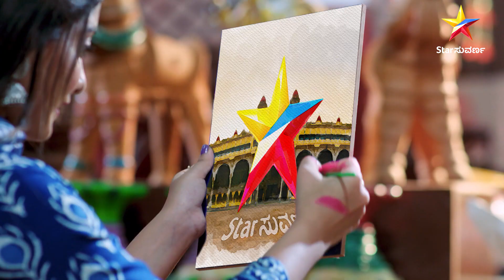Star Suvarna | Katheyondu Shuruvagide- A rare love story in different worlds, different minds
ಭಿನ್ನ ಜಗತ್ತಿನಲ್ಲಿ, ವಿಭಿನ್ನ ಮನಸುಗಳು ಒಂದಾಗೋ ಅಪರೂಪದ ಪ್ರೇಮಕಥೆ

"ಕಥೆಯೊಂದು ಶುರುವಾಗಿದೆ" ಇದೇ ನವೆಂಬರ್ 28 ರಿಂದ ಸಂಜೆ 7 ಗಂಟೆಗೆ
 ನಿಮ್ಮ ನೆಚ್ಚಿನ ಸ್ಟಾರ್ ಸುವರ್ಣ ವಾಹಿನಿಯಲ್ಲಿ.